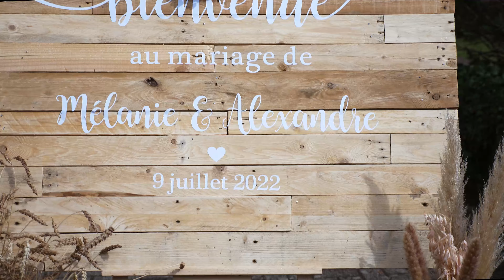Teaser - Mariage Mélanie et Alexandre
Mariage de Mélanie et Alexandre à Puberg le 09 Juillet 2022.
Un grand merci à eux pour leur confiance.

Un projet à nous proposer ?